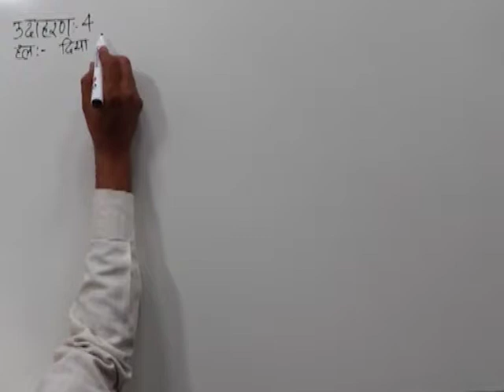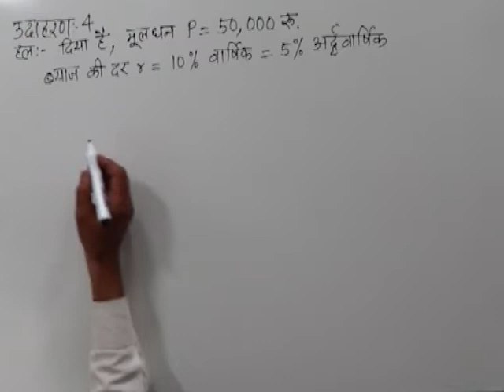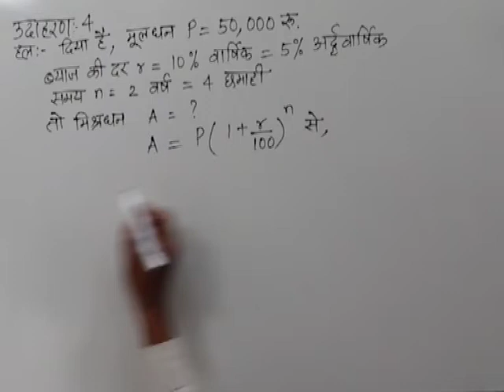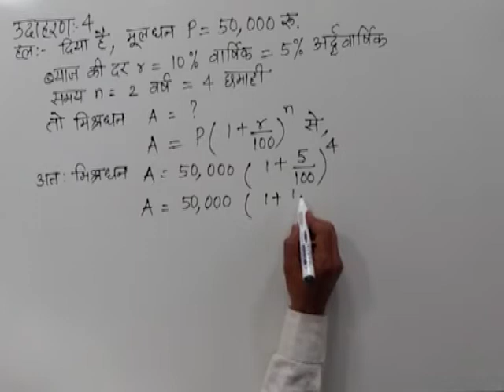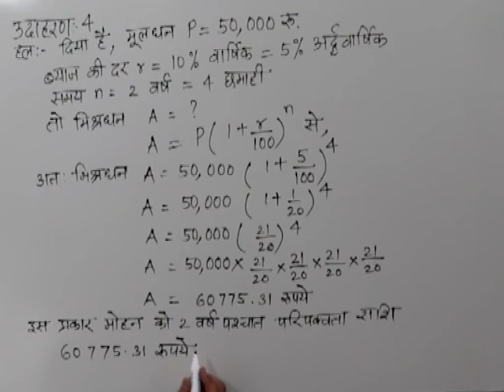CLASS 10th MATHS | CHAPTER -8- BANKING AND TAXATION